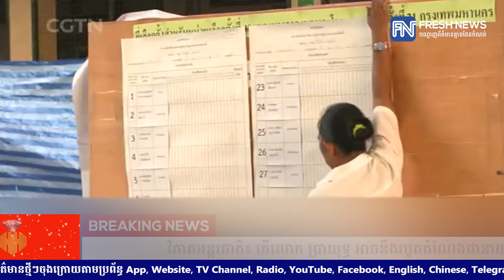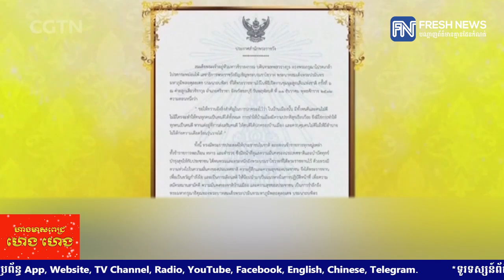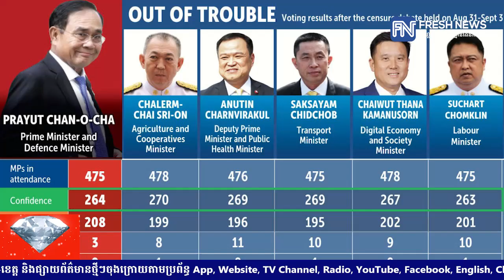វិភាគអន្តរជាតិ៖ តើលោក ប្រាយុទ្ធ អាចនឹងរបូតតំណែងជានាយករដ្ឋមន្ត្រីថៃ ឬ?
* រាយការណ៍ដោយ កញ្ញា ថាន រស្មី  និងកញ្ញា ឆេង សូរិយា